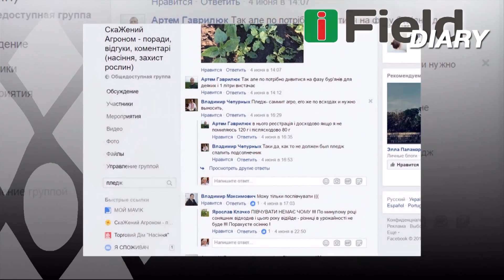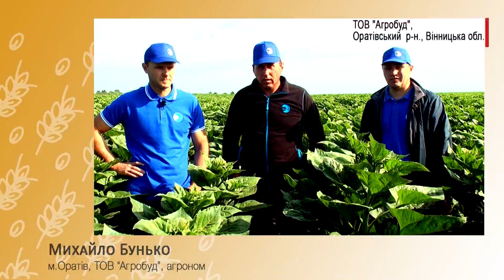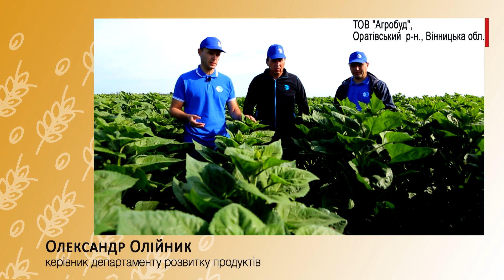Щоденник iField diary 23 06 2017